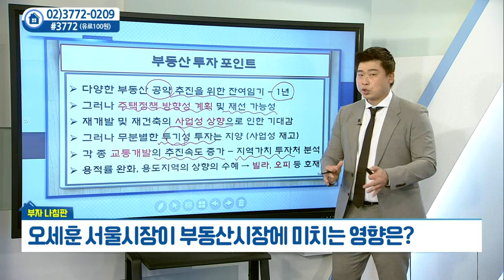오세훈 서울시장이 부동산시장에 미치는 영향은?_부동산미디어그룹 박대근 (20210427)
오세훈 서울시장이 부동산시장에 미치는 영향은?